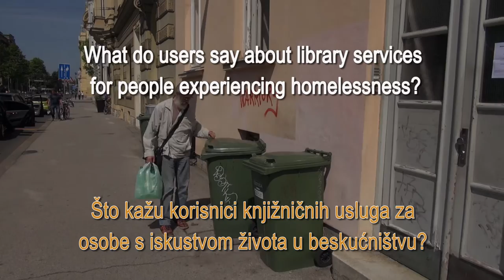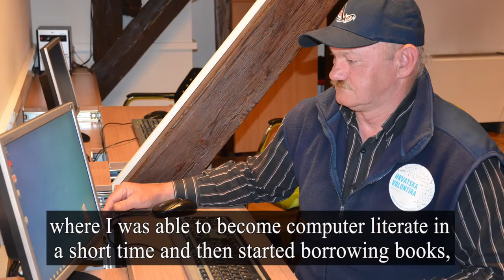What do users say about library services for people experiencing homelessness / Što kažu korisnici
Zagreb City Libraries's project A Book for a Roof began in 2010.
Mile, Drago and Ljudmila are some of its users, volunteers and promoters.
In the video clip, they talk about themselves and what cooperation with the library means to them. Video was filmed in the City Library of Zagreb.

Projekt Knjižnica grada Zagreba Knjigom do krova započeo je 2010. godine. Mile, Drago i Ljudmila su njegovi korisnici, volonteri i promotori. U video isječku govore o sebi i što im znači suradnja s knjižnicom. Video isječak je snimljen u Gradskoj knjižnici.